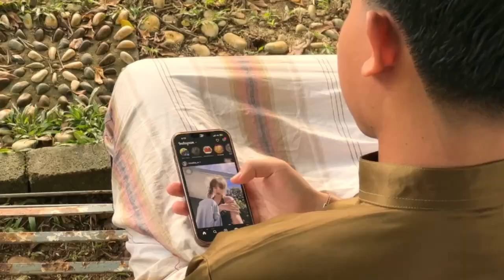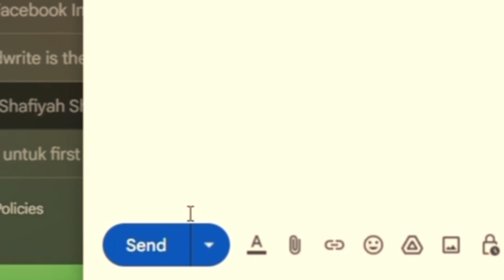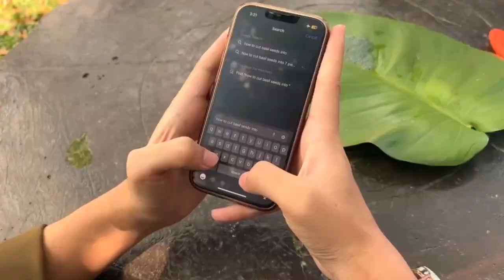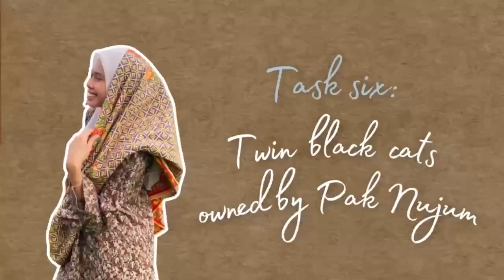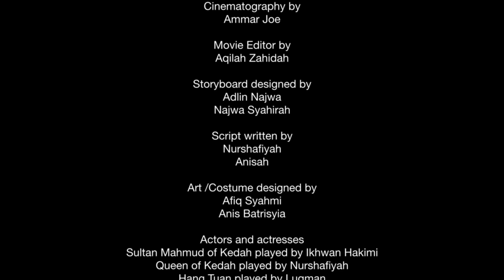PUTERI GUNUNG JERAI - SHORTFILM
ENGLISH II ASSIGNMENT 2
READERS’ THEATRE VIDEO AND POSTER PRODUCTION
KOLEJ MARA KULIM 22/23

Special thanks to all people involved in this shortfilm production!

Lecturer: Puan Hairi Waznati Azra bt Abd Razak

PUTERI GUNUNG JERAI
by C3 Production
Directed by Nur Ain Nathasa
Cinematography by Ammar Joe
Edited by Nur Aqilah Zahidah
Storyboard designed by Adlin Najwa and Nurnajwa Syahirah
Script written by Nurshafiyah and Anisah
Art and costume by Nur Anis Batrisyia and Afiq Syahmi
Poster designed by Nur Sidratul Muntaha

Sultan Mahmud of Kedah played by Ikhwan Hakimi
Queen of Kedah played by Nurshafiyah
Hang Tuah played by Luqman
Princess of Gunung Jerai played by Aina Syazana
Pak Nujum Afiq Syahmi
Pak Kasim played by Amirul Nasif
Influencer played by Ammar Joe

(action movie music epic suspenseful fight scene)
(entrance song - the black angels)